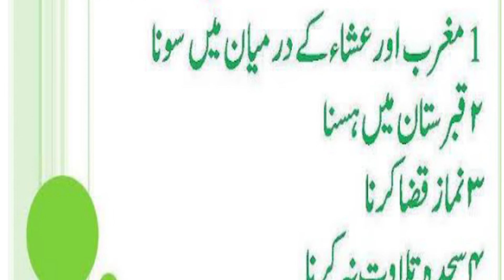Rizq Ko Kam Karne Ki 5 Asbab | rizq k liye dua| Islamic hai